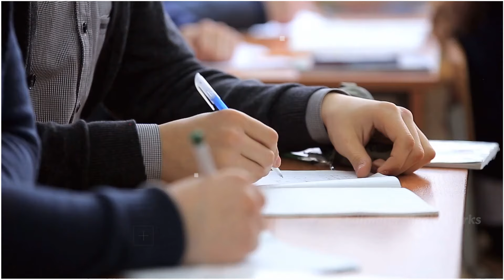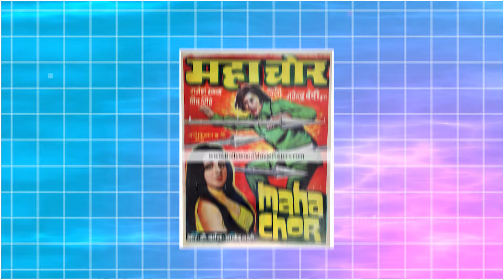Bollywood का एक ऐसा Actor जिसने श्मशान में सीखी Acting 😧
Aaj hum baat karenge Bollywood ke us actor ki, jisne apni acting ka hunar shuru kiya ek aise jagah se jo sabko hairan kar degi—shamshan! Ye kahani hai struggle, dedication, aur kabristan ke sannate mein seekhe gaye acting ke skills ki, jinhone aaj is actor ko Bollywood ka ek mashhoor naam bana diya. Kaun hai ye actor aur kaisi thi inki journey, aayiye jaante hain!

The Bollywood Actor Who Learned Acting in a Crematorium | How This Bollywood Actor Mastered Acting in a Graveyard | Bollywood Star’s Shocking Journey Learning Acting in a Shamshan | The Actor Who Perfected His Craft in a Crematorium – Unbelievable Story!